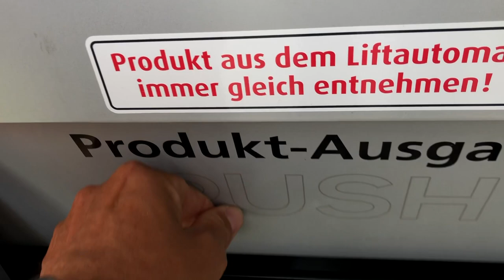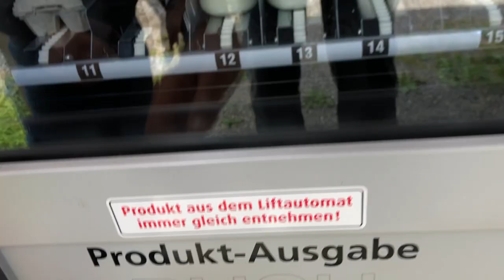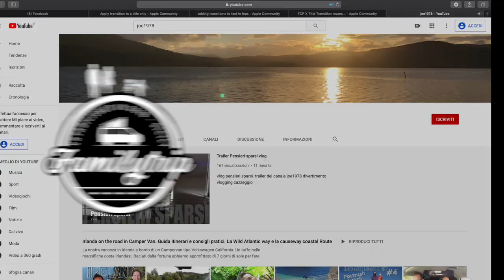#21 [Austria in Camper Van] - il Monte Pfander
Volevamo visitare la Kasestrasse e vedere e assaggiare più’ formaggio possibile, ma è domenica ed è tutto chiuso. Allora andiamo al Monte Pfander dove potete vedere animali selvatici Marmotte e cinghiali. Poi ci dirigiamo lungo la strada del formaggio per comprare ai distributori automatici di Latte Yogurt e formaggio.
Esploriamo le Kasestrasse nella puntata #20 del nostro viaggio on the road in Austria a bordo del nostro vw California t6.

Siamo lieti di annunciare la nostra collaborazione con LONELY PLANET, le nostre guide di viaggio preferite Queste guide ci hanno sempre aiutato a scovare i segreti più’ belli dei nostri viaggi.

La nostra canoa è acquistabile da Decathlon attraverso il seguente link:
💢 CANOA-KAYAK 3 POSTI GONFIABILE ESCURSIONE FONDO ALTA PRESSIONE DROP STITCH X100

⬇️⬇️ Link  Amazon⬇️⬇️ - se comprate da questi link il costo per voi è uguale e ci aiutate a sostenere il canale

💢 Ecco i link ad Amazon per l' attrezzatura usata per il video Making

Attrezzatura usata per le riprese:
- Sony a6500 mirrorless
- Obiettivo Sony 18-105 g master
- Microfono RODE VIDEO MICRO
- GoPro Max (ITA)
- Gopro Hero 3+ (link alla gopro 7)
- DJI MAVIC PRO
- Ventosa Gopro
- Sirui mini Treppiedi pieghevole
- Joby Gorillapod action
- Gopro Seeker Zaino
- iPhone x

Il video e' stato geolocalizzato con Polarsteps, ottima app per tenere traccia di un viaggio, conservare foto di ogni tappa, appuntare delle note e creare un magnifico diario di viaggio che potete anche decidere di condividere. Alla fine potete pure creare un Fotolibro del vostro viaggio.